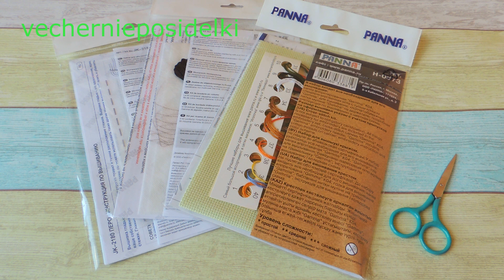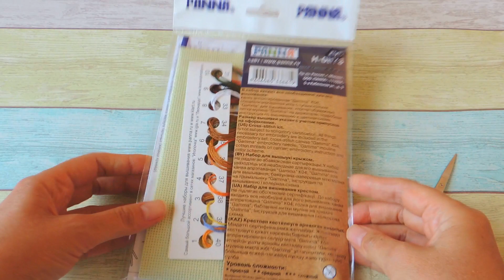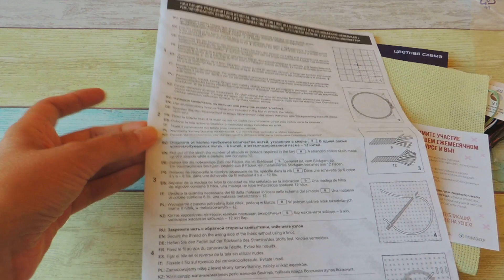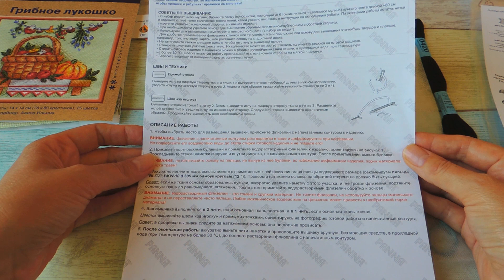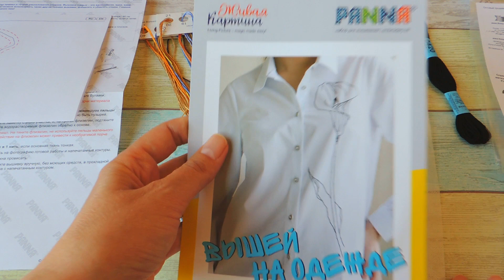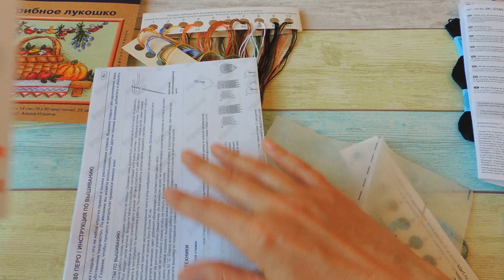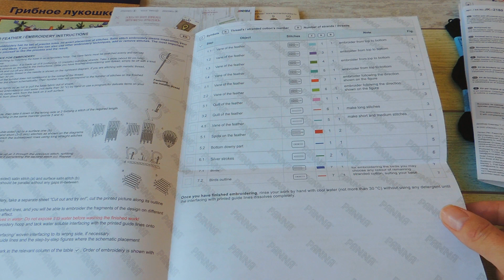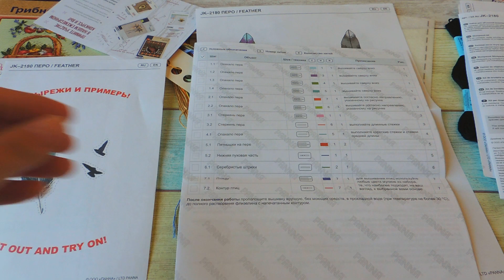Обзор наборов от компании Panna.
Эта скидка не распространяется на товары участвующие в распродаже. Приятных покупок! 🎈🎈🎈😊😊😊
Благодарю компанию Панна за прекрасные наборы и возможность их вышить!